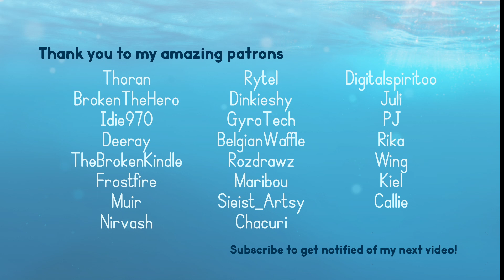Fursona Inspired Fluid Art - Neon Max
Inspired by MaxMorkson's Tiger Fursona~
Poured 6/18/2021